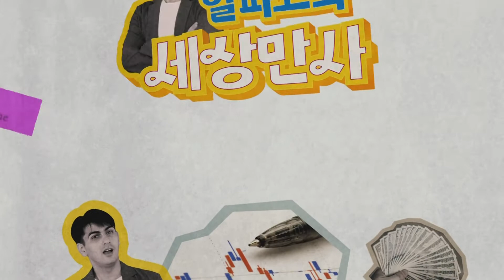[정재환의 아리아리] 물 건너간 석유증산...빈 손 바이든 '빈살만 왕세자'의 승?